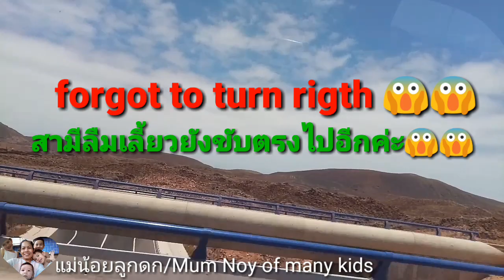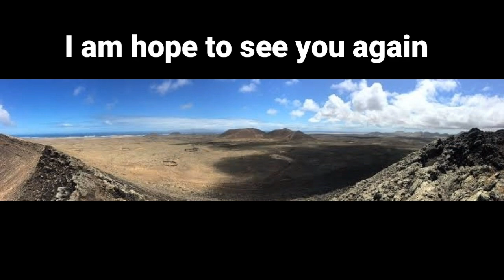Calderon Hondo La Oliva Volcano Fuerteventura ชมภูเขาไฟ Ep:182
Calderon Hondo La Oliva Volcano Fuerteventura มาเดินชมภูเขาไฟ